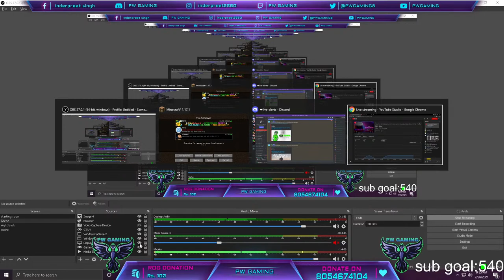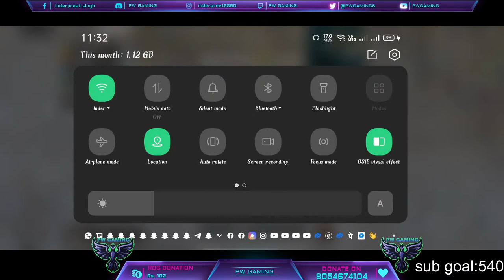Minecraft Live With SUBSCRIBERS |ROAD TO 1k |SMP Server For Java/Pocket/Bedrock Edition | LATER BGMI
IP: SUBPWGAMING.aternos.me
Port: 27552
Dyn IP: goosefish.aternos.host:27552

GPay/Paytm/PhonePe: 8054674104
UPI Id: preetinder771@oksbi

TAG-
PWGAMING
pubg mobile release date
blood raven x suit pubg free
blood raven x suit pubg crate opening
pubg mobile bloodraven x suit crate opening
pubg mobile bloodraven x suit kab aayega
blood raven x suit trailer
pubg mobile custom room 1 vs 1
pubg mobile custom room live india
pubg mobile custom live stream
pubg mobile custom live
pubg mobile india
jai pubg ji gana
pubg dialogue
pubg funny moments
pubg fun
pubg kr ban in india
pubg tdm custom room live
pubg mobile india news today
pubg mobile india news today in hindi
pubg mobile india gameplay
happy holi
custom room pubg mobile l
GTA V
GTA V RP
GTA V Races
BGMI